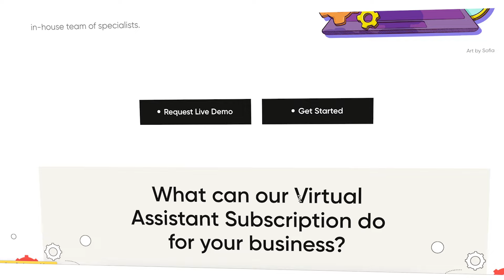📣 Introducing Flocksy's Virtual Assistants!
Introducing the future of efficiency and productivity: Flocksy's brand new Virtual Assistant Services! and say hello to a smarter, streamlined way of getting things done. Let our virtual assistants transform the way you work!